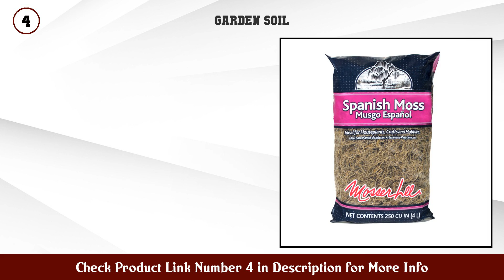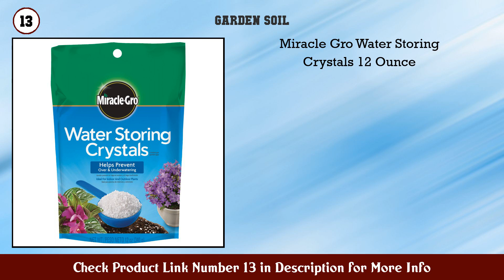Top 10 Garden Soil to buy in USA 2021 | Price & Review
Best Garden Soil to buy in U.S.A

Find the links below to buy these products:

1. Miracle Gro Indoor Potting Mix 6 qt 2 Pack

2. Miracle Gro Potting Mix 1 Cubic Foot

3. Mosser Lee ML1110 Desert Sand Soil Cover 5 Pound

4. Mosser Lee ML0560 Spanish Moss 250 Cubic Inches

5. Mosser Lee ML0810 Horticultural Charcoal 2 25 dry...

6. Miracle Gro Orchid Potting Mix Coarse Blend 8 qt

7. Miracle Gro Expand n Gro Concentrated Planting Mix...

8. Espoma AP16 16 Quart Organic Potting Mix

9. FoxFarm Ocean Forest FX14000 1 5 Cubic Foot Organi...

10. Hoffman 15503 Canadian Sphagnum Peat Moss 10 Quart...

11. Espoma AP8 8 Quart Organic Potting Mix

12. Coco Bliss Premium Coconut Coir Pith 10 lbs brick...

13. Miracle Gro Water Storing Crystals 12 Ounce

14. Jobe s Organics Soil Acidifier 6 lb

15. FoxFarm FX14054 Happy Frog Nutrient Rich and pH Ad...

Content of this Video:
10 best products to buy Garden Soil U.S.A

Top rated Garden Soil in U.S.A